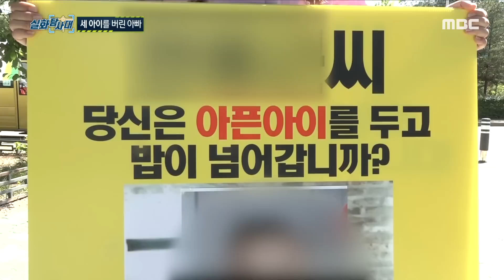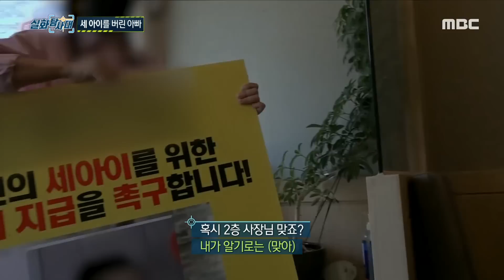[실화탐사대] 마침내 만난 전남편!, MBC 220602 방송